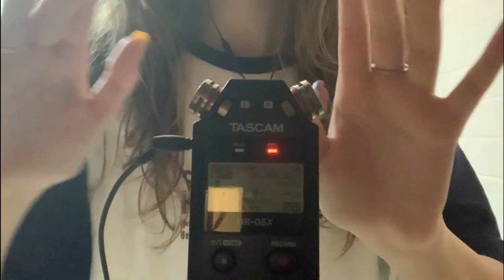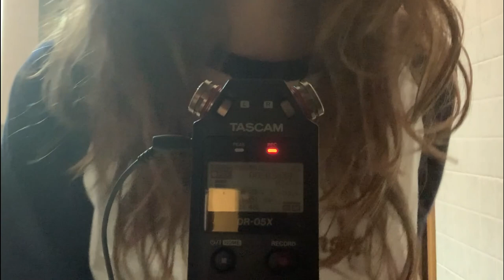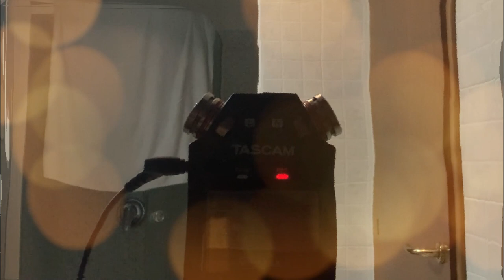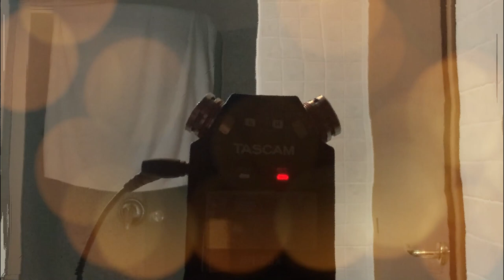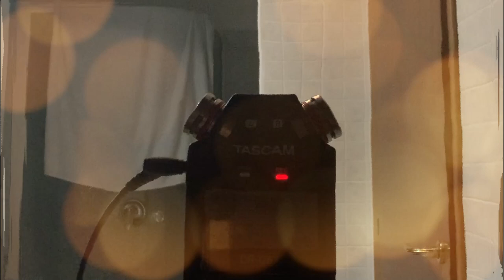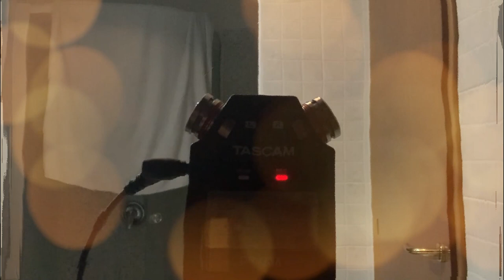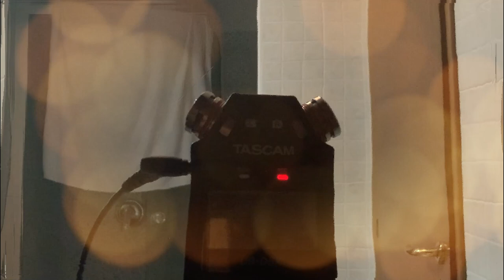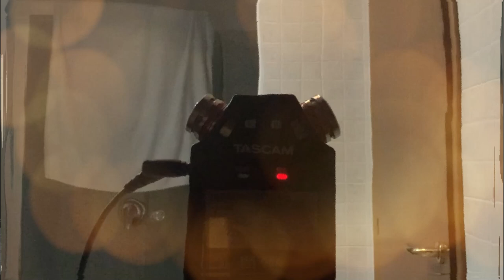ASMR RAIN SOUNDS | 1 HOUR of rain sounds and tascam sounds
sorry for the bad quality of the video..

TIME STAMPS 🦋
0:00 - 1:10 hand movements
1:11 - 7:16 inaudible/ mouth sounds
7:17 - 13:23 tapping and rubbing on Tascam
13:24 - 20:20 brushing on the tascam and tapping on the brush
20:21 - 1:00:04 rain sounds and thunder sounds